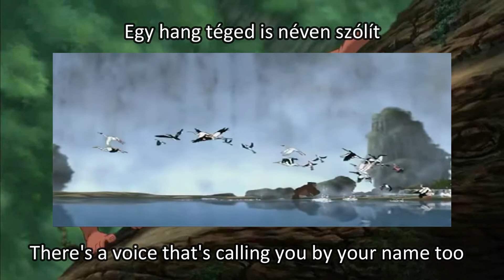Tarzan - Two worlds (Hungarian) Subs & Trans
Thanks to alder for uploading the English translation

Singer: Ákos